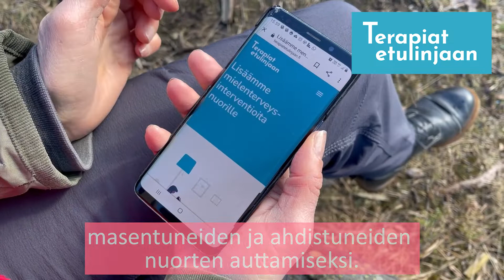Nuorten mielenterveyttä tulisi hoitaa varhaisessa vaiheessa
Nuoriso- ja lastenlääkäri Elina Hermanson uskoo, että paras henkilö auttamaan mielialaoireista kärsivää nuorta on se, kenen luokse nuori ensimmäisenä hakeutuu puhumaan ongelmistaan. Terapiat etulinjaan -hankkeessa opiskelijahuollon ja nuorten matalan kynnyksen palvelupisteiden henkilökuntaa koulutetaan toteuttamaan lyhytaikaisia hoito-ohjelmia lasten ja nuorten masennukseen ja ahdistukseen.